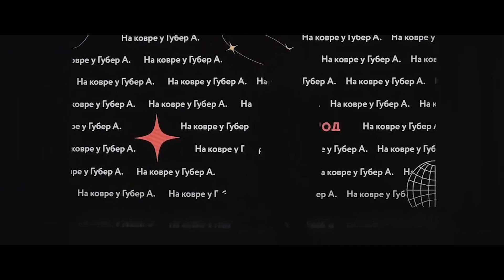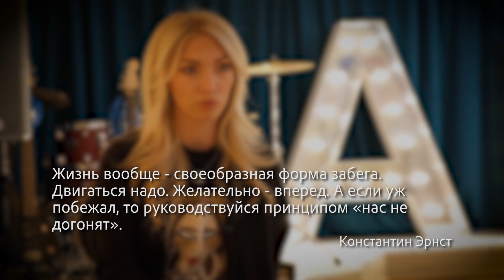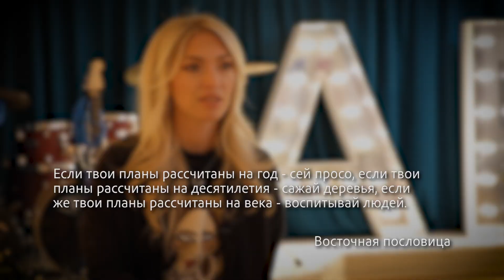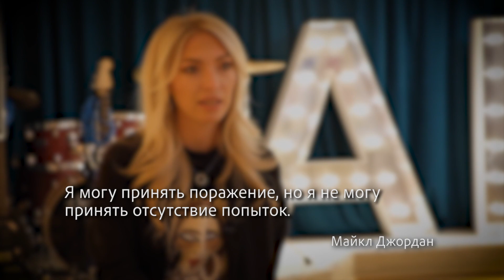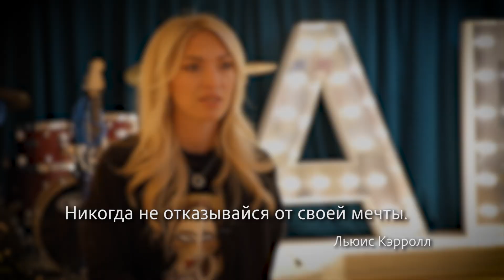Программа "Время первых. Меняй и меняйся", 29 ноября 2022 г.